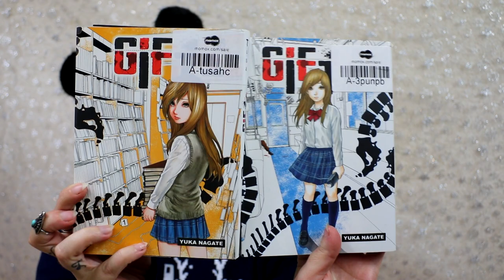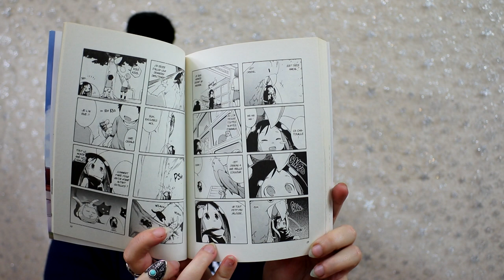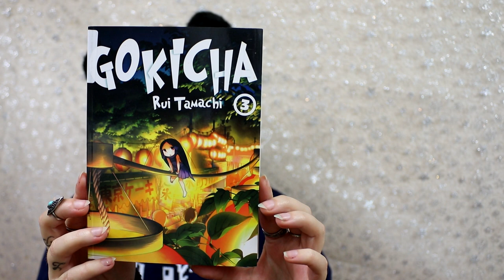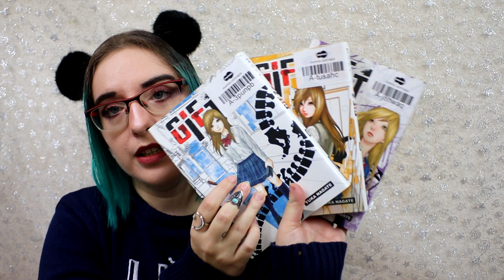Achat manga Black Friday - Momox